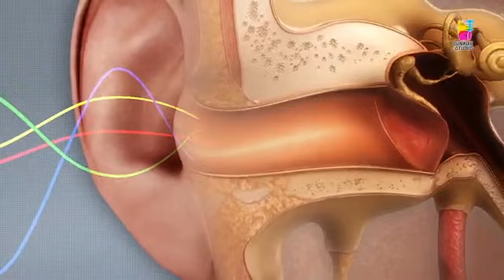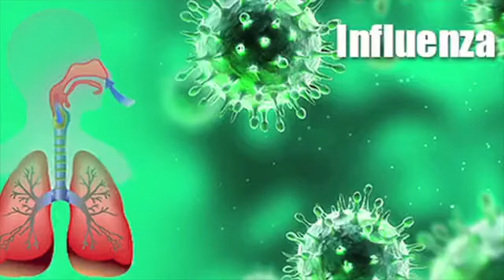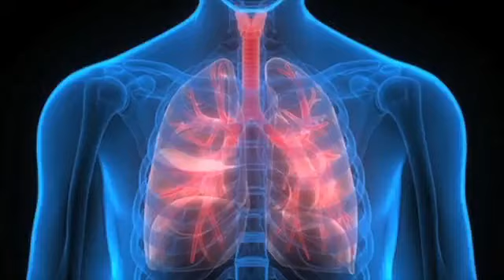El Pocillo Mañanero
12 de julio del 2023